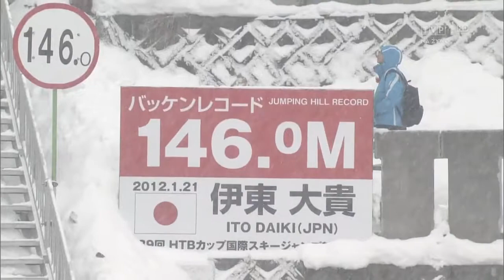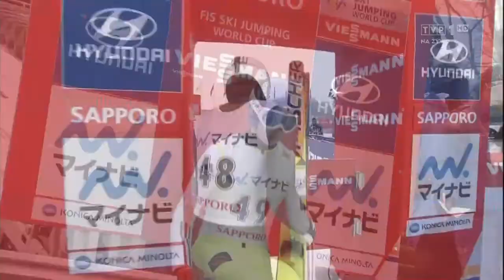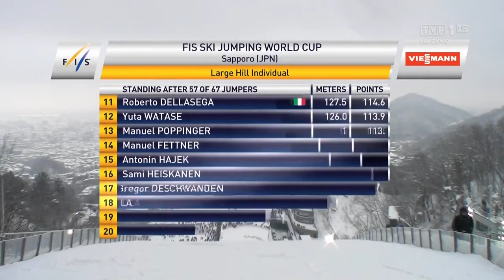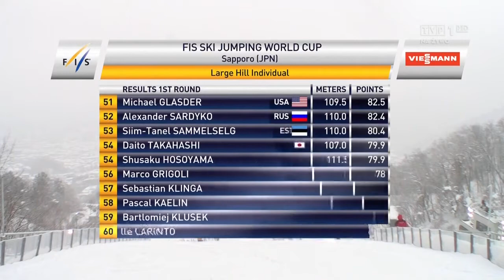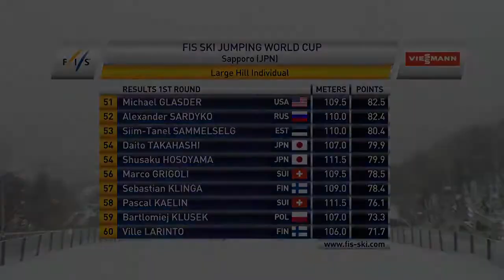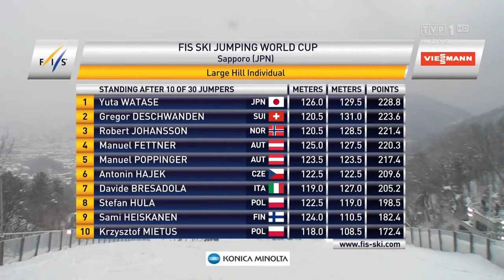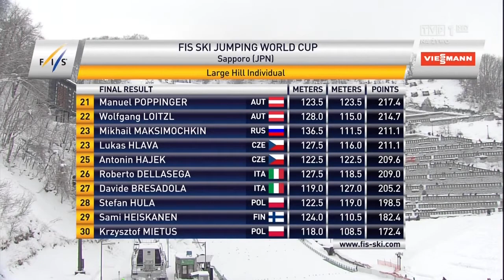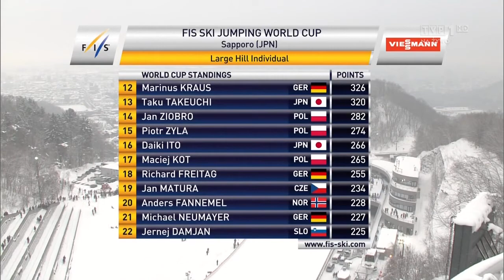Puchar Świata - Sapporo 2014 - 2 konkurs